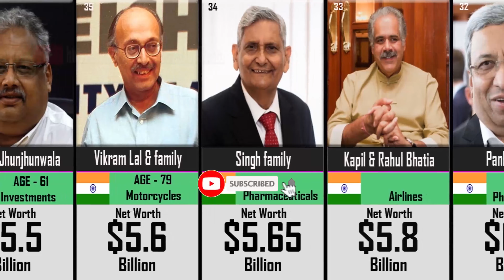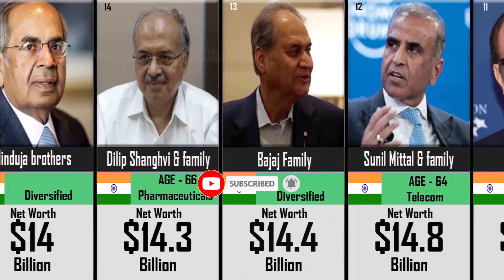Top 50 Indian Richest Man 2021 | Richest People in India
India’s recovery from a deadly second wave of Covid-19, which broke out earlier this year, restored investor confidence in the world’s sixth-largest economy. Scaling new peaks, the benchmark Sensex rose 52% from a year ago. As a result, the nation’s 100 richest have never been richer; they are collectively worth a record $775 billion after adding $257 billion—a 50% gain—in the past 12 months.

Close to a fifth of that additional wealth came from infrastructure tycoon Gautam Adani, who nearly tripled his fortune to $74.8 billion as shares of all his listed companies soared. At No. 2 for the third year in a row, the politically well-connected billionaire is fast closing the gap with Mukesh Ambani, India’s richest person since 2008. Ambani, who recently outlined plans to pivot into renewable energy with a $10 billion investment by his Reliance Industries, recorded a modest 4.5% rise in his wealth to $92.7 billion.

In this bumper year, more than 80% of the listees saw their fortunes rise, with 61 adding $1 billion or more. The country’s buoyant tech sector gave Shiv Nadar, founder of software giant HCL Technologies, a $10.6 billion boost; he remains at No. 3 with $31 billion. Retailing magnate Radhakishan Damani retained the fourth spot with his net worth nearly doubling to $29.4 billion as his supermarket chain Avenue Supermarts opened 22 new stores in the fiscal year ending March.